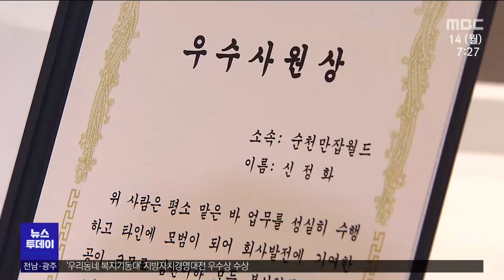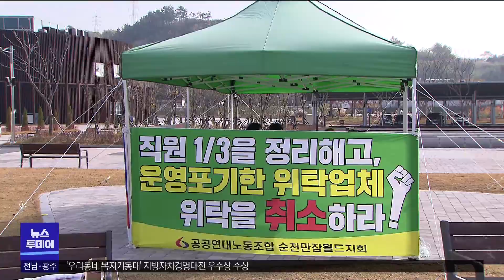순천시, 잡월드 인력 운용에 '경고'..회계 감사 착수[목포MBC 뉴스투데이]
순천만잡월드 노동자들이
위탁 운영사와 근로 조건을 협상하던 중
일방적인 계약 만료 통보를 받았다고

순천시는 해당 운영사 측의 인력 운용에
'경고' 조치를 내리는 한편,
적절한 계약 만료였는지를 확인하기 위해
회계 감사에 착수했습니다.

◀ＶＣＲ▶
순천만잡월드에서 지난 1년간
체험관 강사로 일한 신정화 씨.

잡월드노조 대표이기도 한 신씨는 최근까지
잡월드 위탁 운영사와 근로 조건을
협의하고 있었습니다.

사측은 노조에게 근무시간을 감축을 제시했지만,
노조 측은 조례 위반이라며 반발했습니다.

그러자 사측은 의견 수렴 기한이 지나기도 전에
신씨와 노조원 5명에게 계약 만료를 통보했습니다.

이중에는 불과 세달 전 우수 사원 표창을 받은
직원도 있었습니다.

노조원들은 명백한 노조 탄압이며
사실상의 해고라며 반발하고 있습니다.

◀ＩＮＴ▶
*신정화 / 순천만잡월드노조 지회장*
"지금 해고가 진행되고 있는 저희 직원들이
모두 노조 조합원들이시고요. 기존에 노조가
없을 때는 다 재계약을 해 주셨던..."

◀ＳＹＮ▶
*순천만잡월드 계약 만료 직원*
"노조 출범식이나 선전전이나 그런 거 다 나가서
했고요. 활발히 (노조활동) 하고 있는 와중에
그렇게 해고 통보를 받은 거죠."

반면 위탁 운영사 측은 노조 탄압이 아닌
자연스런 계약 만료의 과정이라고 반박하고 있습니다.

재계약을 하지 않은데 대해서는
코로나로 경영이 어려워 상여금 지급 등
노조의 요구를 수용할 수 없기 때문이라고 밝혔습니다.

◀ＳＹＮ▶
*정형태 / 순천만잡월드 위탁운영사 대포*
"탄력적으로 직원을 이렇게 감원 또는 더 늘릴
수도 있다는 부분은 제 권한이라고..."

한편 순천시는
위탁운영사가 지자체의 사전 승인을 받지 않고
구조조정을 통보한 건 협약 위반이라며
얼마전 운영사에 경고 조치를 했다고 밝혔습니다.

또, 사측이 계약 만료와
상여금 미지급 사유로 제시한 경영난이
객관적인 사실인지를 확인하기 위해
회계 감사도 실시할 예정이라고 밝혔습니다.